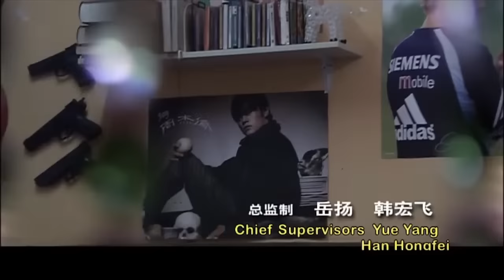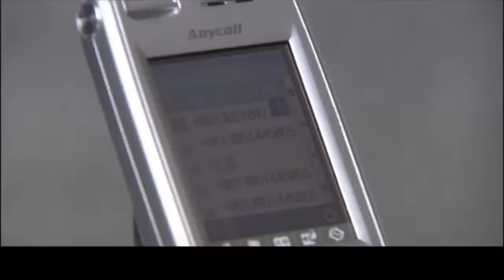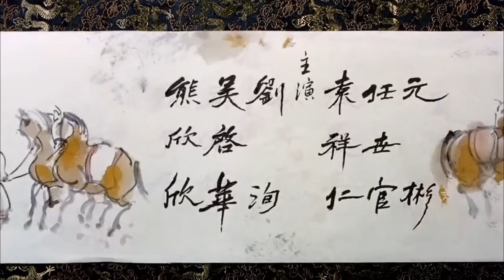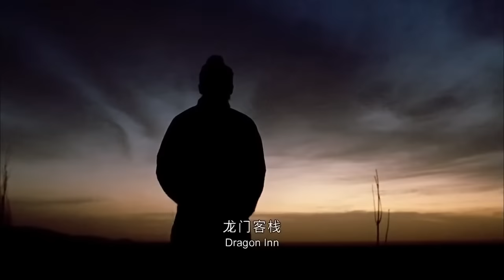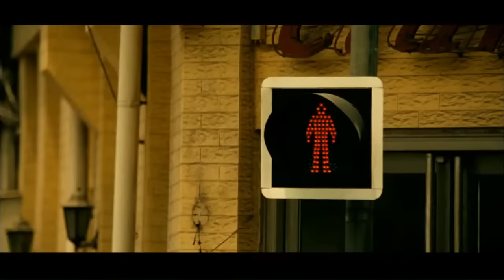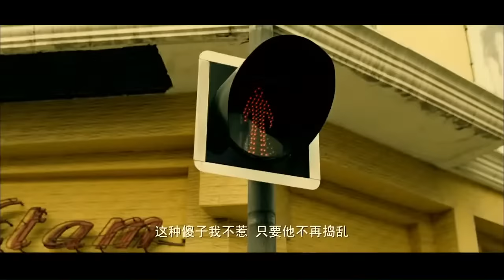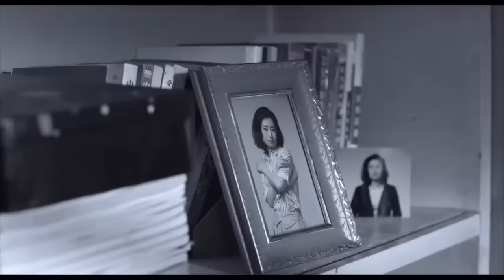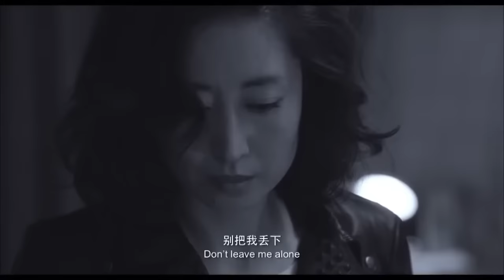【LIVE】Hot Movies with Chinese Stars | ENGSUB | China Movie Channel ENGLISH